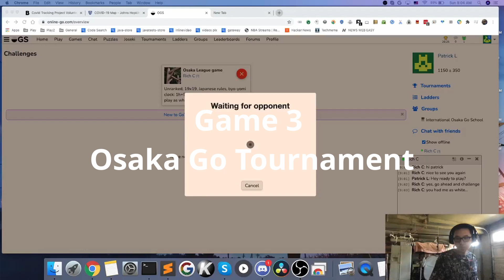Osaka League Match